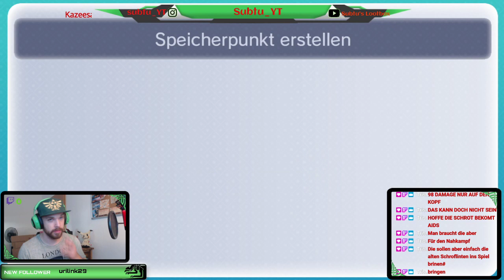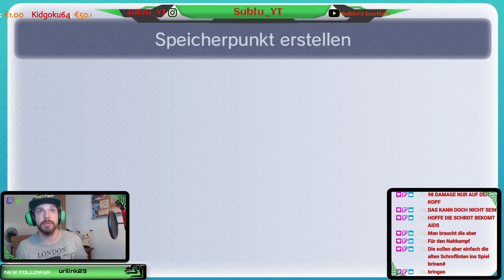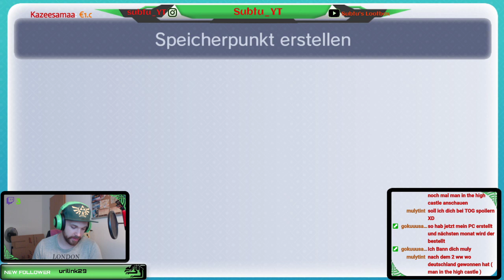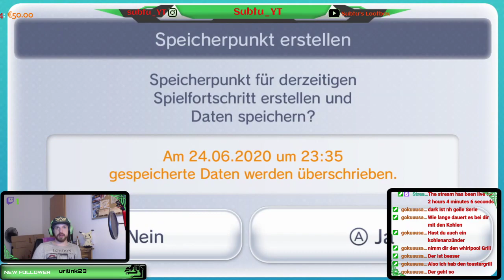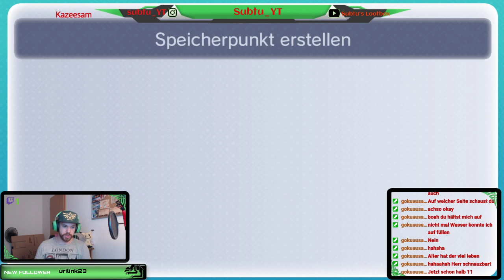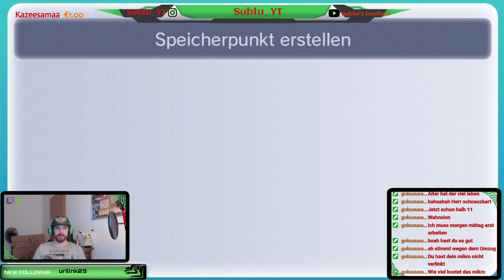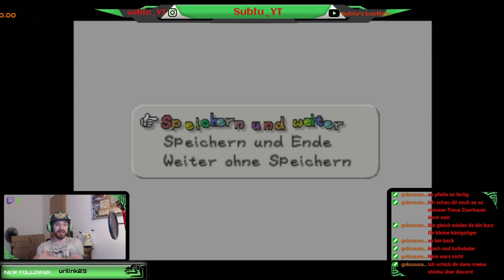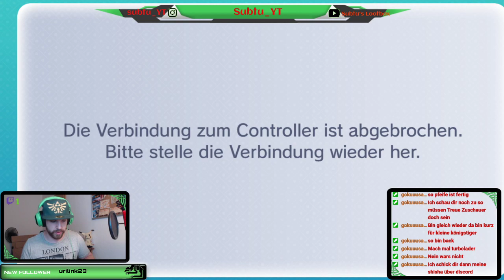Paper Mario - Chapter 4 || Some Toybox and Trainstations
Setup:

LG 27UK850-W 68,58 cm (27 Zoll)
- UHD 4K IPS Monitor (AMD Radeon FreeSync, HDR10, 99%sRGB), weiß

Razer Mamba HyperFlux und Firefly Gaming Maus Bundle schwarz
-Razer HyperFlux-Technologie für kabellose Stromversorgung
-Ultra leichte kabellose Gaming-Maus. 1000-Hz-Ultrapolling
-Optischer 5G-Sensor mit echten 16.000 DPI
-Mauspad mit Oberflächen aus Hartplastik und Stoff

Razer Kraken
- Gaming Headset mit Kühlenden Gel-Ohrpolstern für Ambitionierte Gamer (Grün)

- Gameplay in 1080p60 streamen, aufnehmen und Teilen, Low Latency Technologie USB 3.0, für PS4 und Xbox One

39,62 cm (15,6 Zoll Full HD) Gaming Notebook (Intel Core i7, 512GB SSD, GeForce GTX 1070 Max-Q)

(Videogespräche und -aufnahmen in Full HD und 1080p, dualer Stereo-Sound, Gaming-Streams, zwei Mikrofone, klein, vielseitig, anpassbar) schwarz